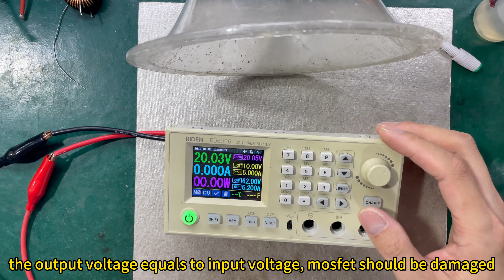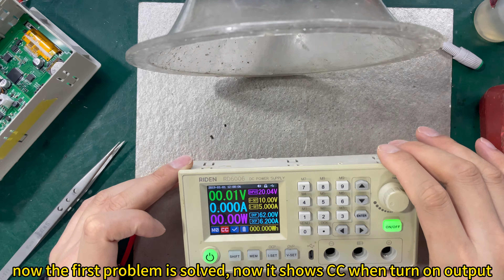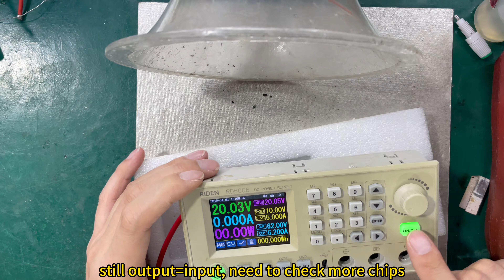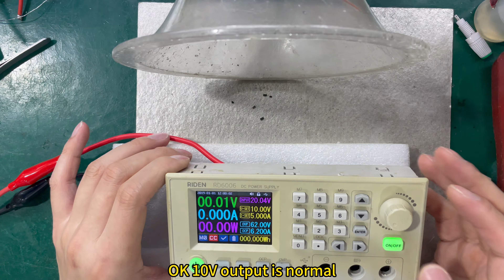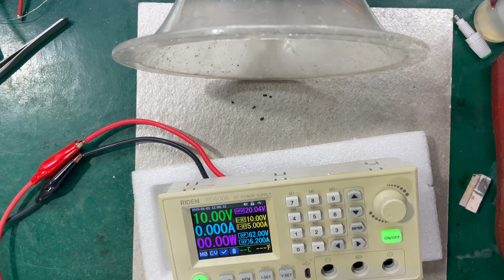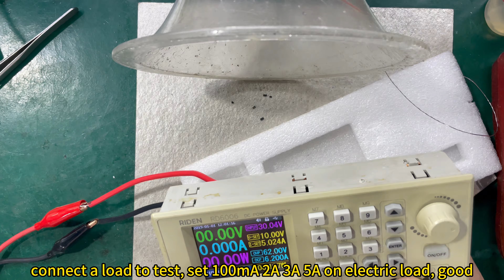RD6006 output voltage equals to input voltage no matter turn on or off the output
in this video we show RD6006 output voltage equals to input voltage no matter turn on or off the output, the customer trys to repair the device by himself, make more chips damaged, you can contact us first to judge the problem and follow our guidence to repair

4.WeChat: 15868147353